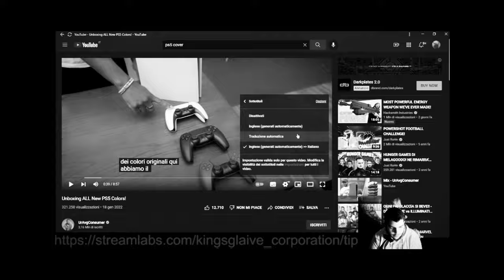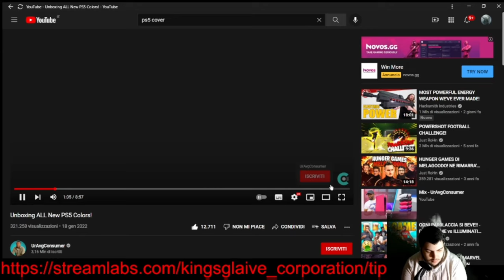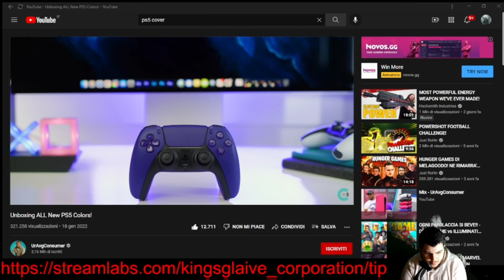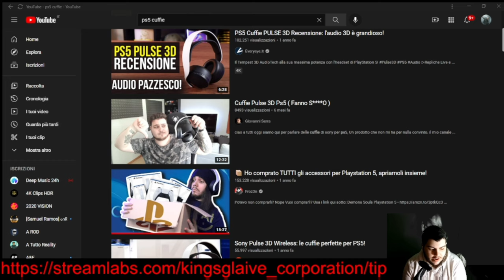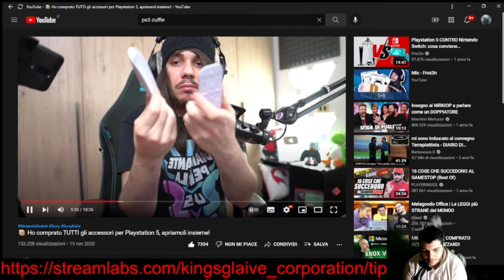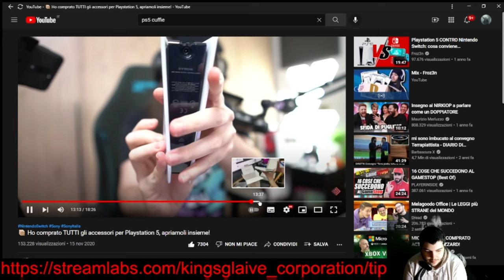COME MODIFICHERÒ LA MIA PS5!!!😱😱😱♥️♥️♥️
1 SEGUIRMI SU INSTAGRAM,
YOUTUBE E TWITCH COME
KINGSGLAIVE_CORPORATION
NUOVA PAGINA INSTAGRAM KINGSGLAIVE18

2 MENTRE SONO IN LIVE
DONARE A QUESTO SITO
COSI POSSO VEDERE I NICKNAME DI TWITCH

3 SCRIVERMI IN PRIVATO SU TWITCH
DOPO AVER DONATO E SCRIVERE
PROFILO INSTAGRAM

4 ATTENDETE CHE INVII IL LINK DI TELEGRAM

5 ISCRIVERVI SU TELEGRAM,
ASPETTARE IL WALKTHROUGH CHE ESCANO
E SUPPORTAGE ANCORA LA CORPORAZIONE
CON IL LINK SOPRA DELLE DONAZIONI

GRAZIE ANCORA ♥️♥️♥️